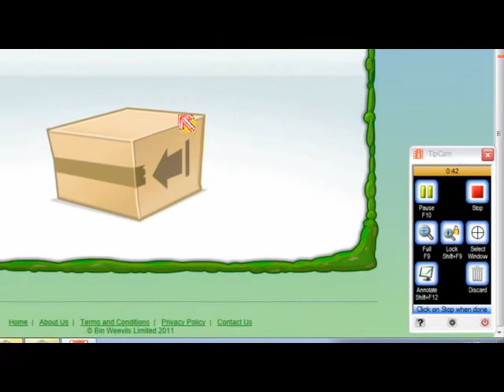BINBOTS mystery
Binbots?     What are they?